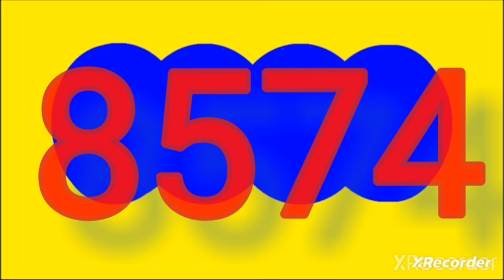Resultado chontico noche hoy martes 30 de abril del 2024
RESULTADOS SORTEOS DE LOTERIAS Y CHANCES DEL mdeartes 30 abril  del 2024